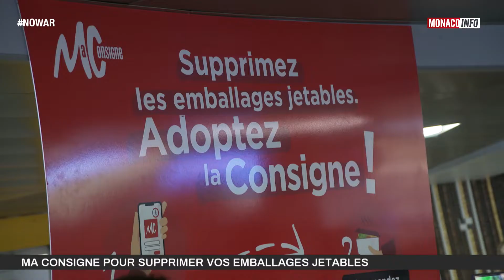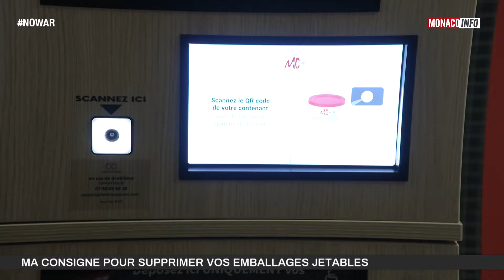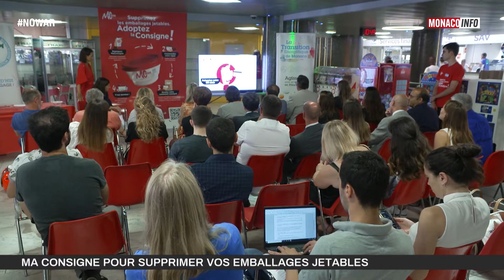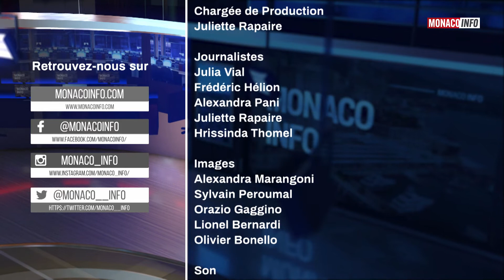Le 19H - Edition du lundi 13 juin 202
Toute l'actualité de la Principauté de Monaco. Au sommaire :

De nombreuses activités estivales organisées par la Mairie vous attendent cet été ! Jean-Marc Déoriti-Castellini, adjoint au Maire en charge de l’animation nous dévoile le programme.

Kevin Crovetto, gymnaste monégasque, a remporté avec l'Étoile de Monaco la médaille de bronze du Top 12 de gymnastique. Il est notre invité.